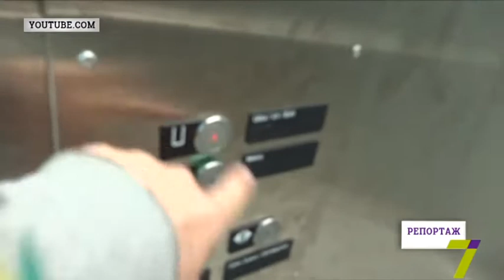Как в Одессе наживаются на больных